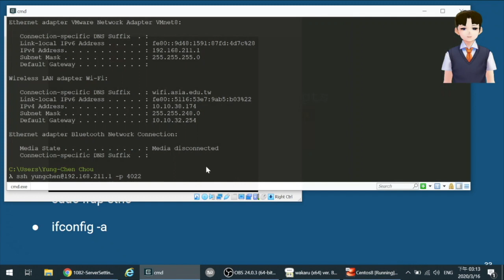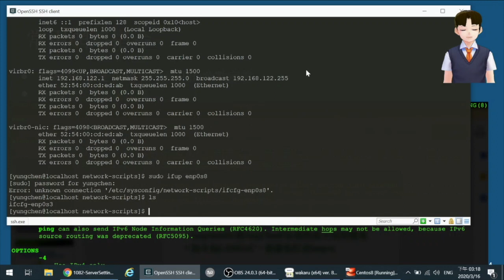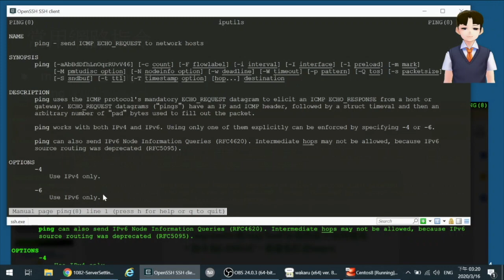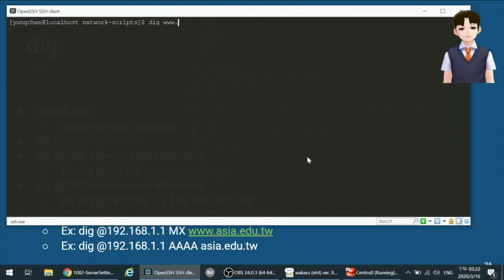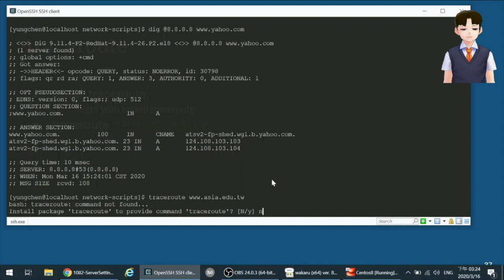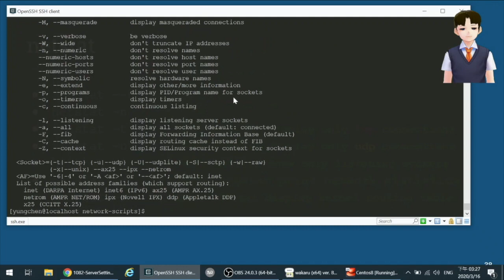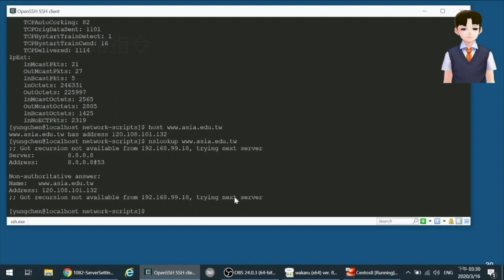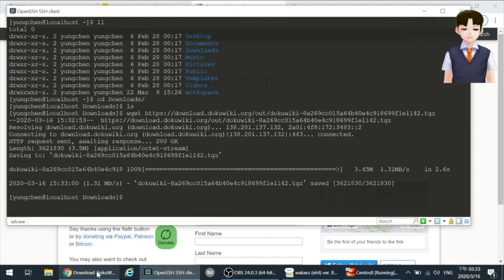07 伺服器建置與管理--網路基礎概念(4/4)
常用網路指令介紹